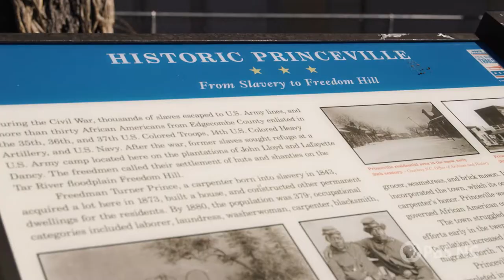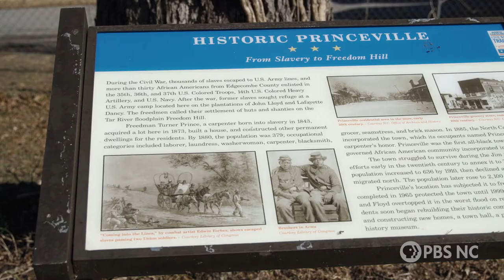Small-town leader faces the burden of climate change | State of Change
Four years after Hurricane Matthew flooded 80% of Princeville, Commissioner Linda Joyner and the town continue to rebuild and elevate homes and businesses. Drawing inspiration from the formerly enslaved people who built Princeville, she believes that resilience, strength and grace will carry the town through.

State of Change premiered Wednesday, 4/20, 7 PM on PBS NC and the PBS Video app.

This story was produced with support from the NC Department of Natural and Cultural Resources and is part of the Pulitzer Center’s Connected Coastlines reporting initiative.